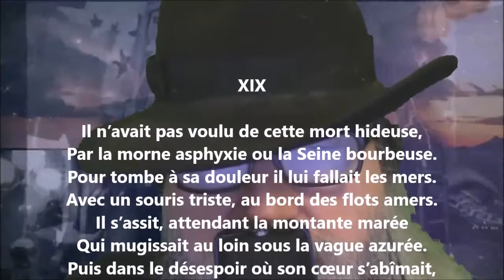Hans Wald XIX - Étienne Eggis lu par Yvon Jean